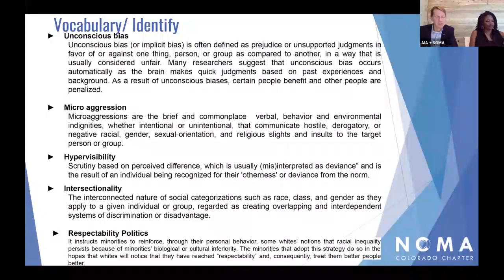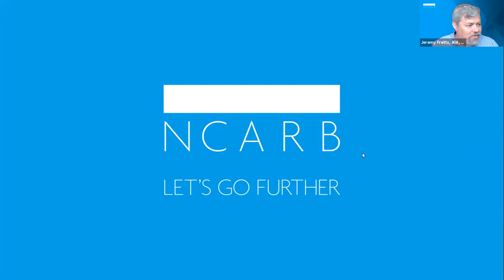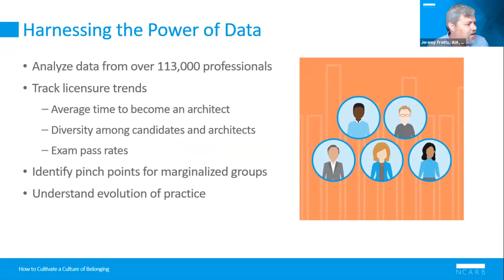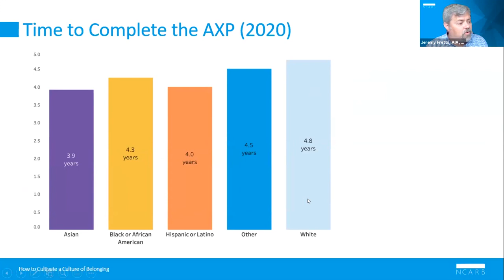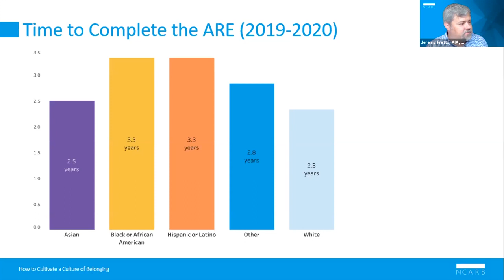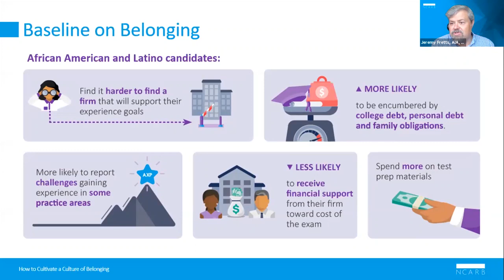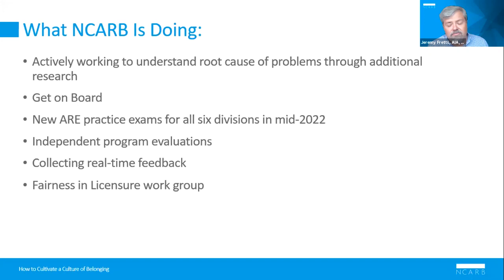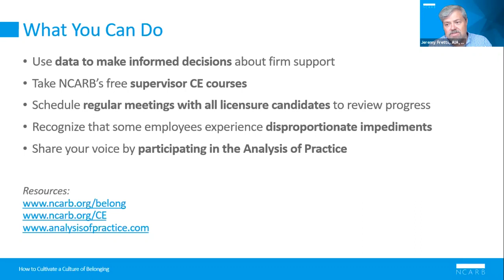Are Firms Ready for Diversity? How to Cultivate a Culture of Belonging; July 07, 2021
AIA Colorado and NOMA Colorado jointly present this session on authentically creating a culture of belonging in your architecture practice.

The number of minority students graduating from architecture programs in Colorado is at an all-time high, bringing a welcome influx of new perspectives and approaches to design. In addition, more inclusive firms lead to more inclusive built environments that improve the physical, emotional, and social well-being of occupants, users, and the community.

But how do firms organically integrate diversity and inclusion? What are the steps to creating a culture of belonging? And are firms ready to fully embrace the shift, allowing diverse employees to bring their full selves? We invite the architecture community to this safe space to discuss best practices for cultivating more inclusive firms.

PANELISTS
Yiselle Santos Rivera, AIA, NOMA, Firmwide Director of Justice, Equity, Diversity & Inclusion + Medical Planner + Vice President, HKS, Inc.

David Allen, NOMA, Architectural Designer, Rowland+Broughton

Sarah Aziz, J.E.D.I. Visiting Professor at CU Denver College of Architecture and Planning

Jeremy Fretts, AIA, NCARB, M.A. Ed., Assistant Vice President, Experience+Education National Council of Architectural Registration Boards (NCARB)

MODERATOR
Annicia Streete, NOMA, Visiting Assistant Professor, University of Colorado Denver College of Architecture and Planning; Educate Co-Chair, National Organization of Minority Architects; Founding Board Member and Parliamentarian, NOMA Colorado